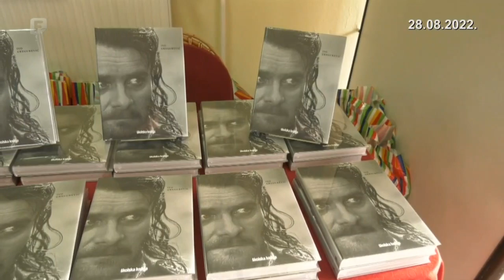Počeli 27. Dani hrvatskoga filma „Ivo Gregurević“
U Orašju je sinoć podignut festivalski zastor 27. Dana hrvatskoga filma „Ivo Gregurević“, čime ovaj grad i Posavina postaju veliko kulturno središte, u medijima poznato i kao „Mala Pula“. Kroz osam dana trajanja festivala bit će prikazano recentnih sedam hrvatskih i jedno bh filmsko ostvarenje, u posebnom ambijentu na otvorenom, uz obalu rijeke Save, koju je Ivo iznimno volio. Prva projekcija je večeras, a posljednja u nedjelju 4. rujna.

Ivo nikada nije zaboravio odakle je potekao i Orašje je ovim događajem stavljeno na kulturološku filmsku kartu svijeta. On je glumac svjetskog glasa i njemu u čast svjedočimo o njegovoj umjetničkoj i ljudskoj veličini, rečeno je na promociji monografije Ivo Gregurević, koja je prethodila svečanoj akademiji i otvorenju festivala.